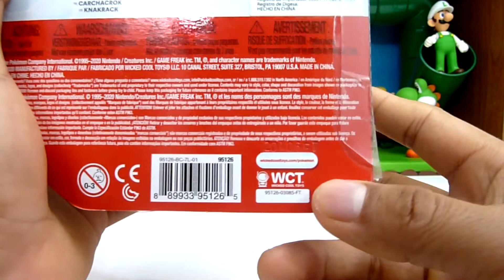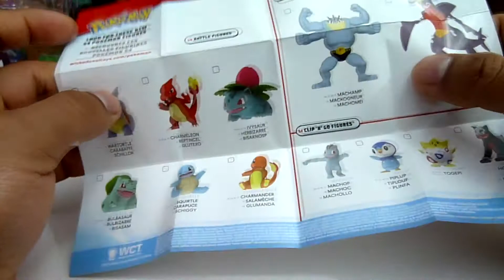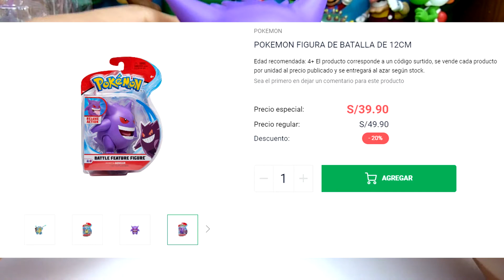Review Gengar Pokémon Figura WICKED COOL TOYS POKEMON Battle Feature WCT